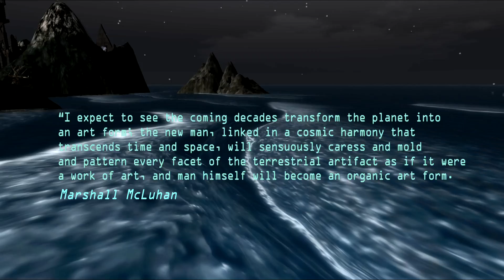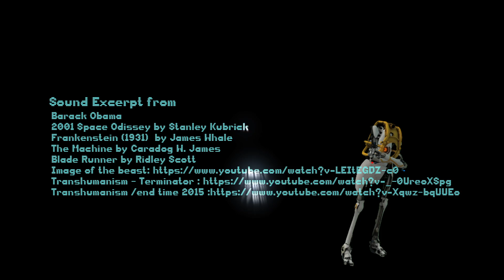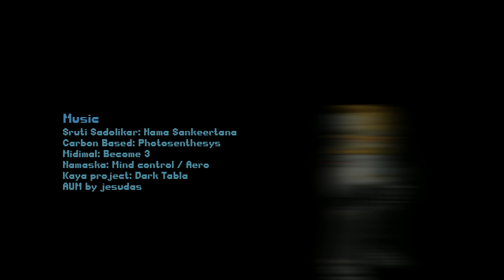Death of Death? "English version" UWAVIII 2nd Award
For the UWA VIII Film Challenge "Pursue impossible"

Rapidly evolving technology is having an impact on our much slower process of evolution. Transhumanists posit that we can expect a future void of disease, pain, old age and perhaps even death. In such a new phase of evolution, homo-sapiens would be considered relics of a past age. It seems that scientific and technological discoveries are inevitable; further investigation should involve exploring which aspects of these discoveries may be of use to us and which of them could actually cause harm.